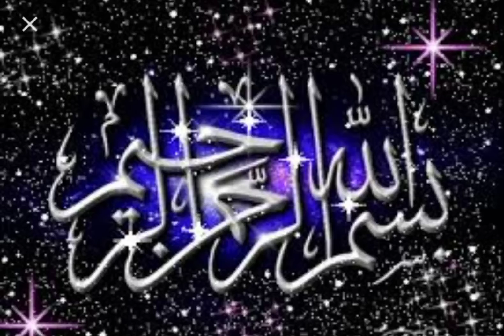khuda ke liye aapas me mohabbat karne ka natija.........,.................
this hadees is specially searched and originally book founded hadees which are used just to give the knowledge about Islam and sunnah to lead a correct path of life
I declare that i, am not a poet nor a writter...
I am a narrator who wishes to know the people about Islam and sunnah